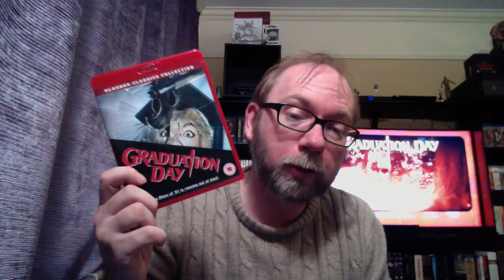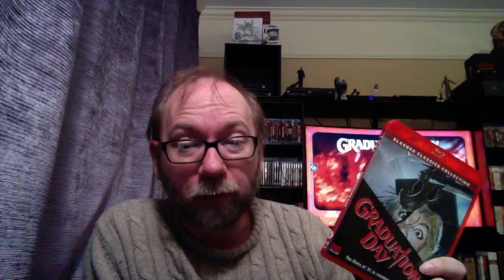Graduation Day Slasher Classic Collection Blu Ray Review 88Films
This video is about Graduation Day Slasher classic Collection Blu Ray Review 88Films